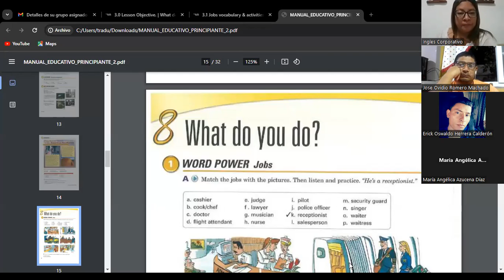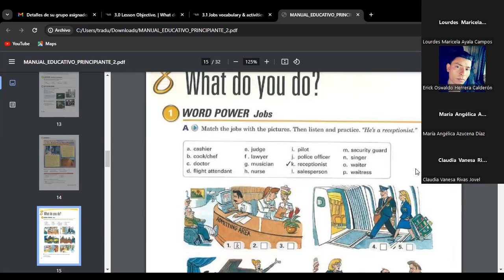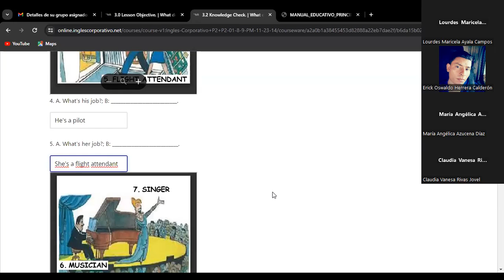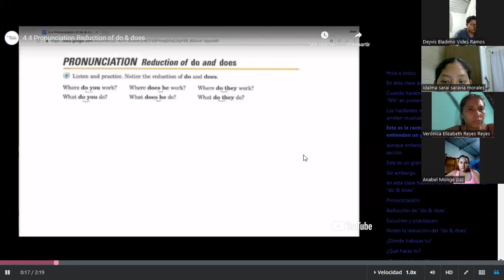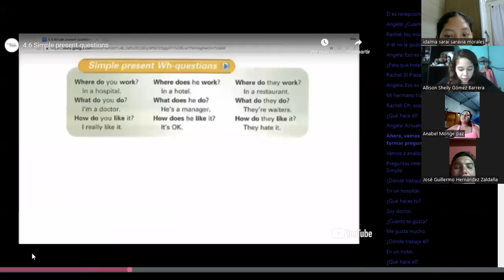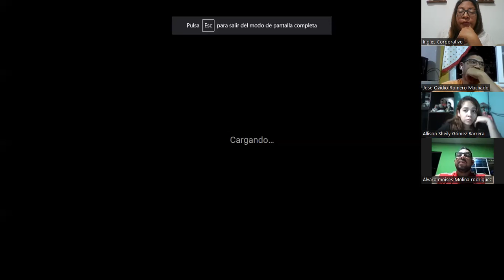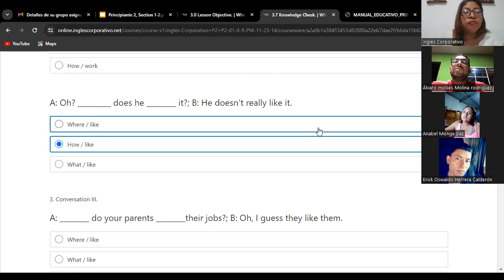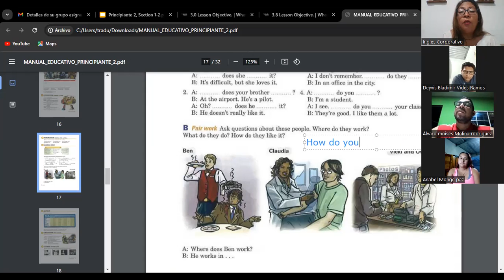SESION 04- 06/11/2023- FI-REGA-125- CORDOVA DE BONILLA- WHAT DO YOU DO